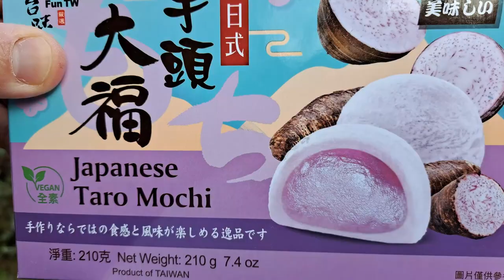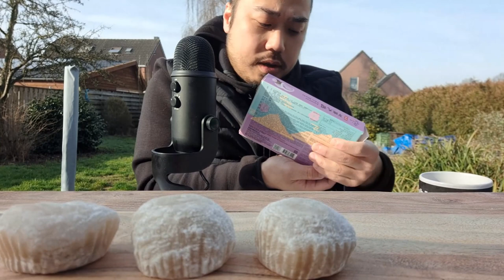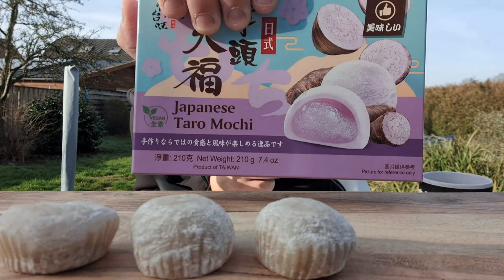ASMR TARO MOCHI 🍡 (Eating SOUNDS)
In this ASMR video I'm eating Taro Mochi to produce eating sounds.